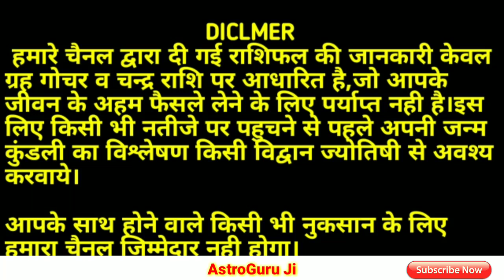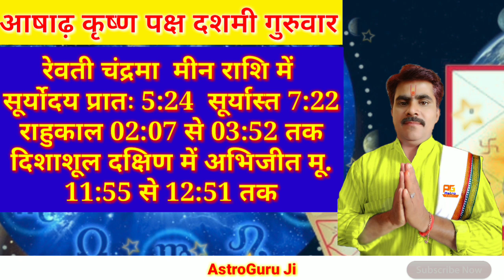AAJ KA RASHIFAL 23 JUNE 2022:आज का राशिफल/दैनिक राशिफल/rashifal /राशिफल